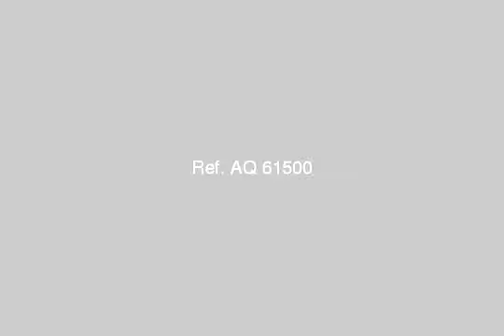Apartment For Sale In Cairo - mlseg.com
- المعادي - Egypt Real Estate |    Greater Cairo |    El Maadi |     Apartment For Sale